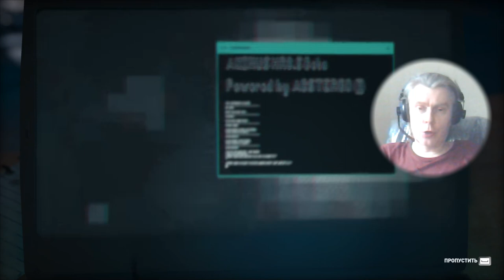4 Assassins Creed Odyssey stealth fighting adventure George IV Kostandi